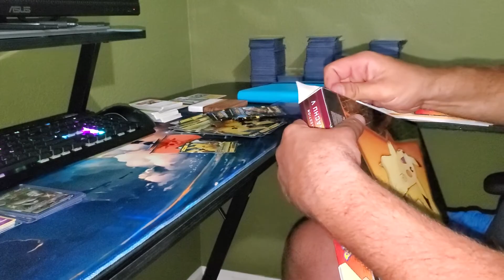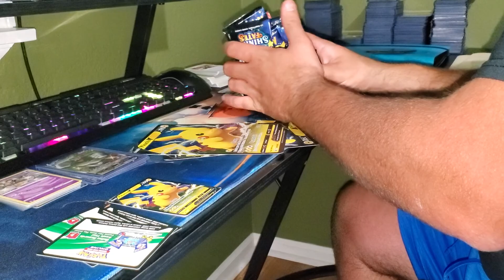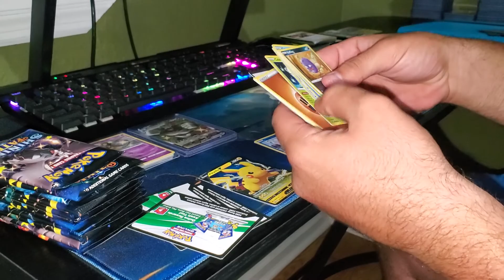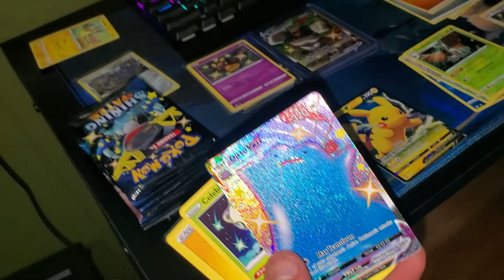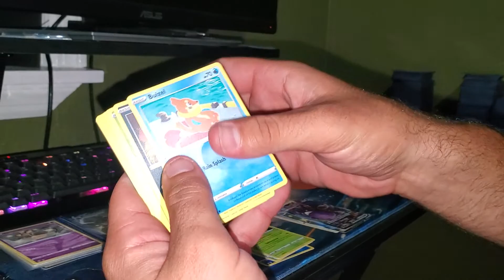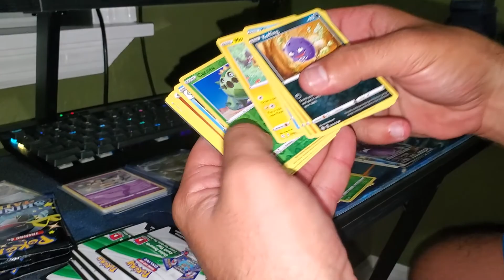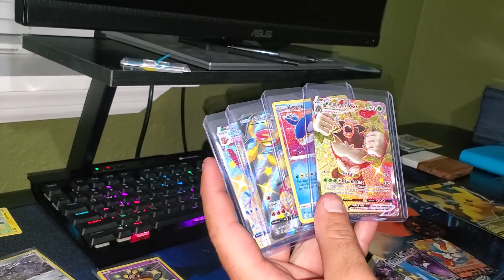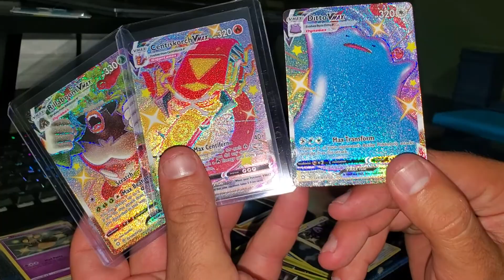part 2 of our latest pack battle, can I top Rayle's pulls?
opening 3 more pikachu v boxes